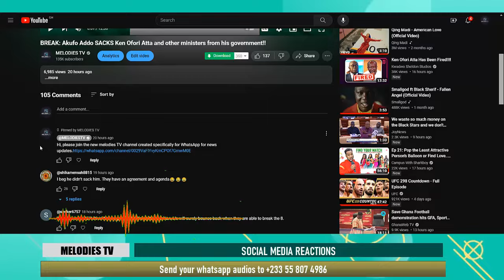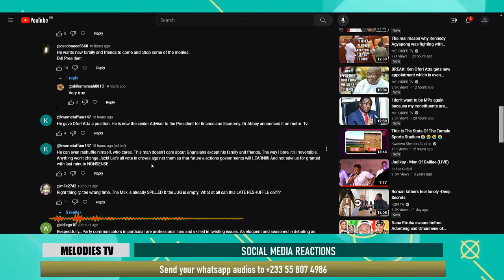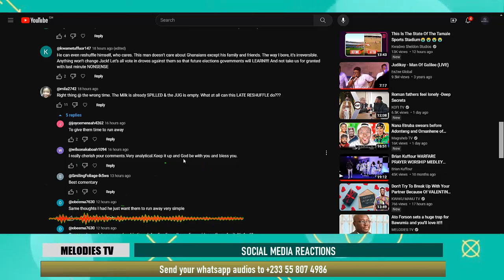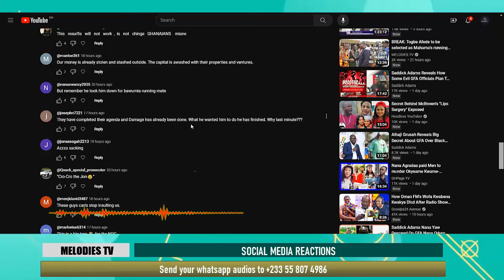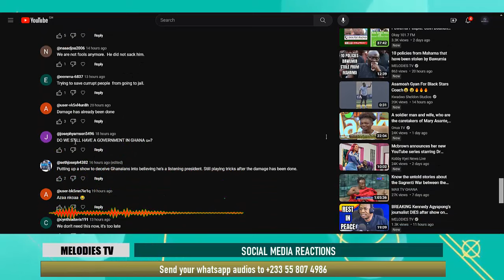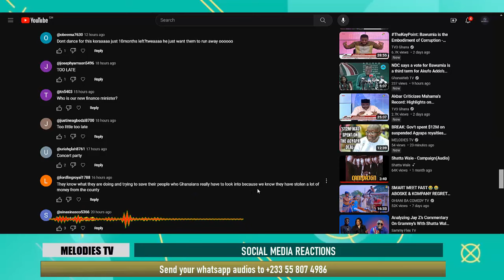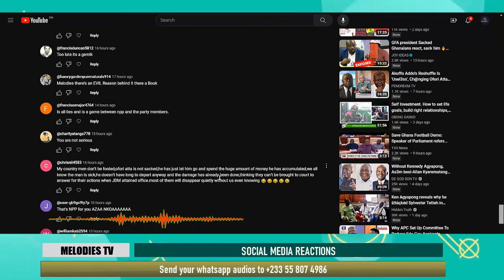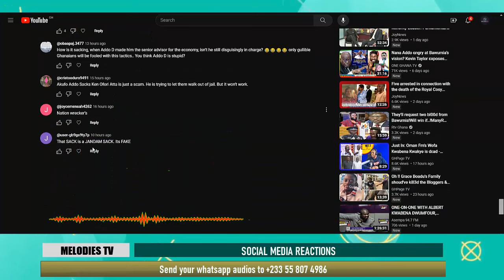It is too late, we won't fall for this - Ghanaians tell Akufo Addo for SACKING Ken Ofori Atta